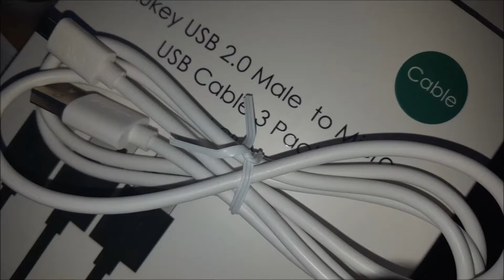Lade und Daten Kabel von Aukey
Sind die USB Kabel gut? und warum brauch man 3 Stück auf einmal schaut mal rein